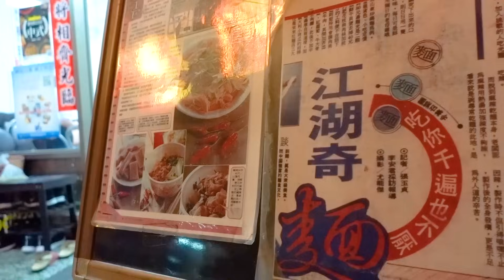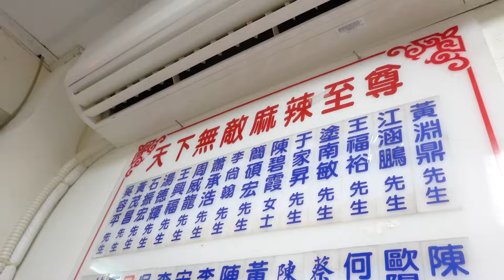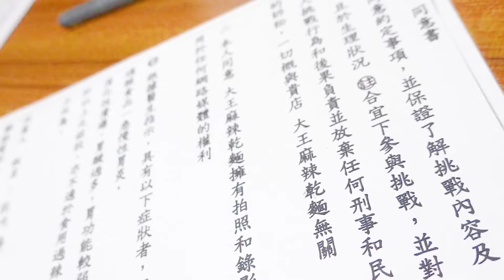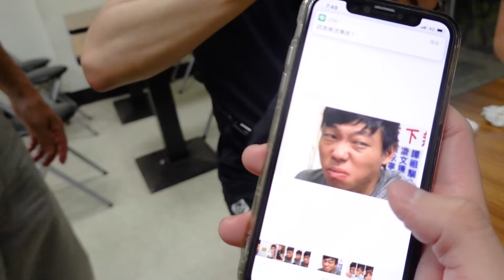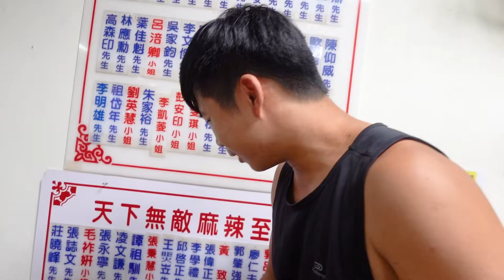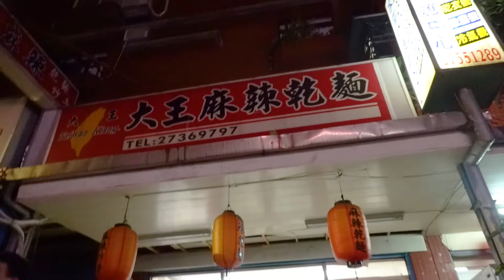【鴻麟】麻辣大王本人 - 麻辣至尊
UNΛVERΛGE GΛNG - Got Six On It (ft. SCHIZO) (BASS BOOSTED)